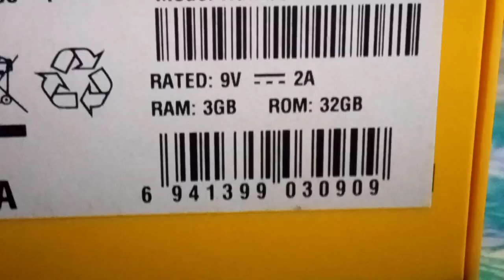New Phone/ Unboxing/ Realme C15/Funny Unboxing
Hindi] BGMI : 😍 | Playing With pubg | with Nobody

71 views

4

0

Save

Report

TDP Gamer

[Hindi] BGMI : 😍 stream | Playing With HauleHauleGaming | Streaming with Nobody 18 views TDP Gamer Streamed live on 20 Jun 2021 Hey folks! And for all the support you are showing! It motivates me a lot. :) And share my channel with your game friends. 🙂 See you on my next stream!!! Welcome in my brand new YouTube channel video so the game play will be so excited continue with the video ___________________________________________ If you like the video so pls like it or dislike it And subscribe share comment ___________________________________________ Pc specs:- CPU: Duel 2 core E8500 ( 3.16 GHz) GPU: N/A RAM: 4gb (800hz) HHD: 1 TB Mic: MONOTA Monitor: Samsung B1930N 60 Hz ___________________________________________ Mobile specs :- Mobile: POCO M2 Prosser: Octa-core Max 2.00 GHz RAM: 6 gb Storage: 64 gb ___________________________________________ 🤩My office Discord server is now available 🤯Click on the link join for more suppose🤯 👇👇👇👇👇👇👇👇👇👇👇👇 ☝☝☝☝☝☝☝☝☝☝☝☝ ___________________________________________ Tags:- Mythpat gamerfleent soulalok12e4 lol Tanmaybhut carryminity liveInsaan Tags:- Mythpat gamerfleent soulalok12e4 lol Tanmaybhut carryminity liveInsaan TDPGamer pubg fortnite gaming gamer xbox twitch pubgmobile memes xboxone game ps4 funny fortnitememes battleroyale meme playstation pc videogames pubgmemes games youtube pcgaming pubgxbox lol dankmemes pubgfunny csgo fortnitebattleroyale gta callofduty pubg pubgmobile pubgmemes pubgfunny gaming pubgclips gamer fortnite memes pubgm freefire game pubgindia pubgvideos pubgmobileindonesia pubgmoments pubgindonesia rkiye follow tiktok love pubghighlights instagram games csgo pubgfunnymoments pubgmeme youtube bhfyp meme callofduty pubgmobileindia mobile pubgxbox ps twitch mobilelegends m gamers pubgbattlegrounds pubgpc india pubggame xbox funny dota mortal pubgwtf pubglite bhfyp followforfollowback esports k freefireindonesia likeforlikes instagood cod playstation trendingbgmg bgm bgmm bgmlife bgmlovers bgmusic bgmlover redmi bgmcenter mi bgms bgmworld redminote bgmlove bgmt bgma bgmaddict bgmstatus iphone thala a bgmedia t kerala pro bgmagazine bgmtamil bgmmersdream bgmmusic bhfyp instagood bgmking bgmless bgmiragehairline bgmsi bgmsouthindia bgmoflife hits daily songs bgmscene tamilbgm bgmodel bgmotivation bgmode bgmmty keralabgm bgmselect love playboybgm atl breadgang bgmun bgmodels keralagodsowncountry malayalamsong bgmgpromo malayalam beatz beatmaker ___________________________________________ Thanks for watching the Full video if you have not so pls watch the the full video And pls leave like subscribe share and Today I am streaming roblox. Other popular games
PUBG Mobile
Garena Free Fire
Among Us
Call of Duty Mobile
Fall Guys
Fortnite
Roblox
Minecraft